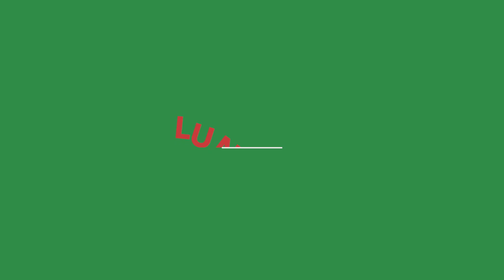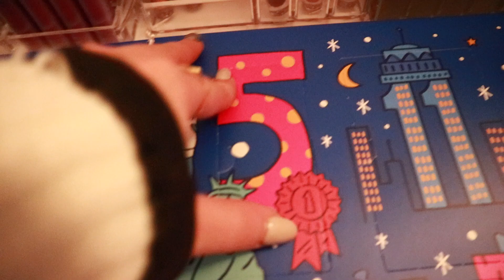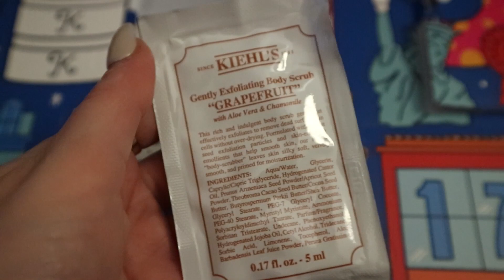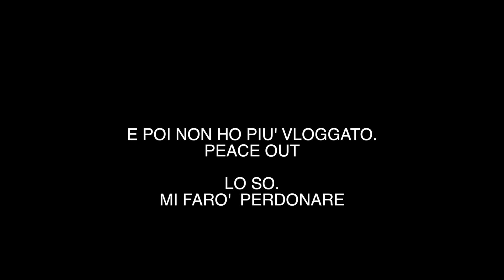HO CAMBIATO GIA' TUTTO! + MINI TRY ON HAUL | VLOGMAS #2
▼▼▼ALTRE INFO▼▼▼

Questo video non è sposorizzato.
Tutti i prodotti che mostro e di cui parlo sono stati acquistati da me o mi sono stati inviati dalle aziende senza vincoli di recensioni. In ogni caso lo specificherò sempre.

G.